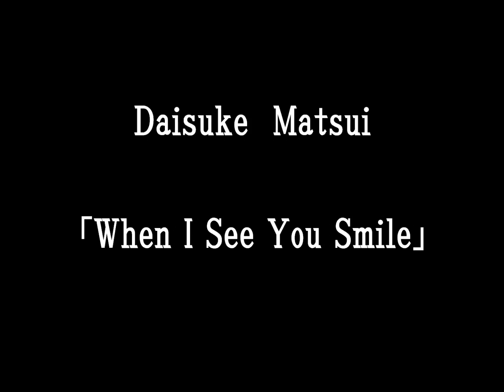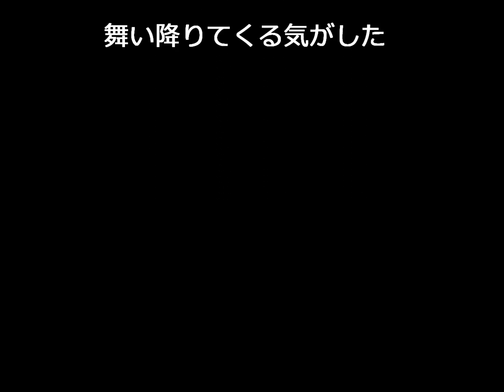Daisuke Matsui 「When I See You Smile」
Allez DAI